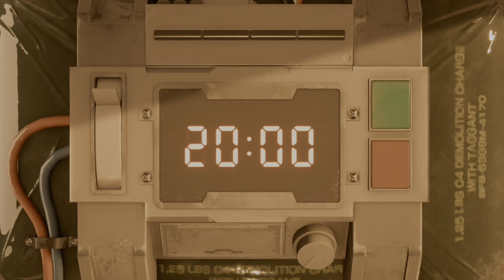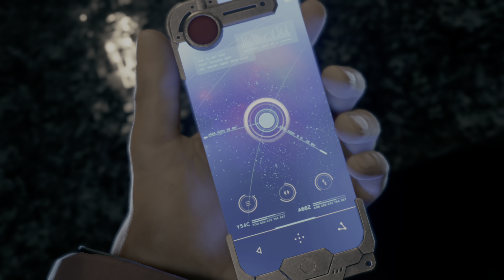Let's Play #2 | Final Fantasy VII Remake: Bis er explodiaaht (4K SS, HDR, PS4 Pro, Deutsch)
Auf dieses Spiel haben viele - auch ich - Jahrezente gewartet - nun ist es da.
Bereits mein Kanalname und Nickname verrät, wie viel FF7 für mich bedeutet. Es motivierte mich sowohl als Gamer, als auch naturverbundenen Menschen zu vielen guten Entscheidungen in meinem Leben. Zum Beispiel als ich 1998 bei FFWorld später Squareworld.de angefangen habe, Europas damals größter Final-Fantasy-Fanpage. Dies war ein erster Schritt auf meinem Weg zum Spielejournalisten, der ich heute bin.

Ich bin gespannt, wie die Neuauflage sein wird und werde es sicher hier und dort mit dem Original vergleichen.

Zu diesem Let's Play:
Ich versuche jeden Tag eine Episode mit circa 30 Minuten Länge zu veröffentlichen. Zwischendurch folgen Live-Episoden auf Twitch.tv/avavii, damit ihr mir Feedback geben könnt und wir gemeinsam über das Spiel und den Playthrough sprechen können.

Die Episoden werden in HDR aufgezeichnet, sofern ihr also ein modernes Smartphone, Chromecast 4K oder passenden 4K-TV habt, könnt ihr High Dynamic Range genießen. Ich wünsche uns allen viel Spaß auf dieser Reise.

Let's Play | Final Fantasy VII Remake (PS4 Pro, HDR, Deutsch)